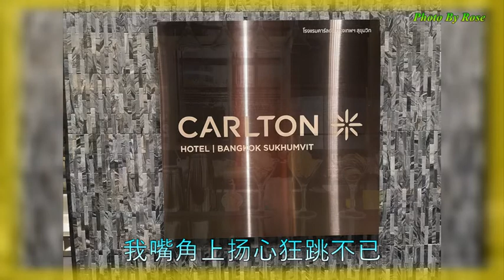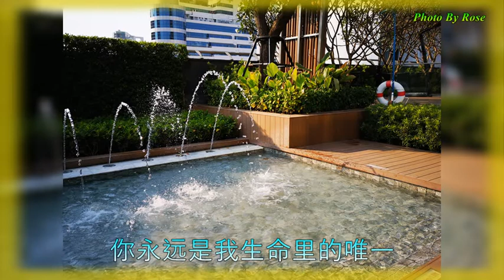情歌對唱【将浪漫进行到底】东方依依&大度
图片拍摄地点 By Rose
将浪漫进行到底  东方依依、大度
作词：王婷  作曲：陈后华
编曲：万紫千红文化  录音：万紫千红文化
混音：小y  母带：小y
制作人: 赵峰  监制: 林一帆
出品人: 林一帆&赵峰
出品发行公司：广州万紫千红文化传媒有限公司